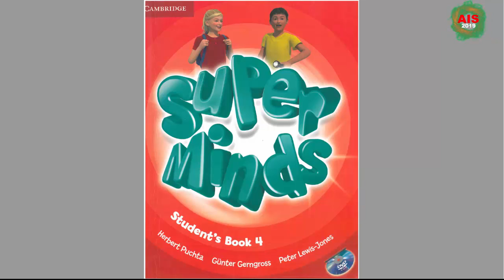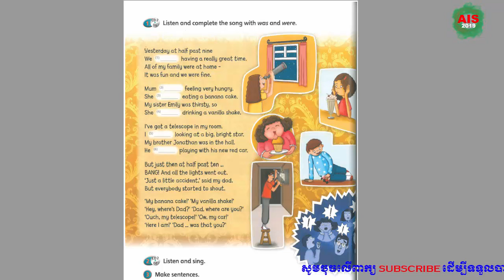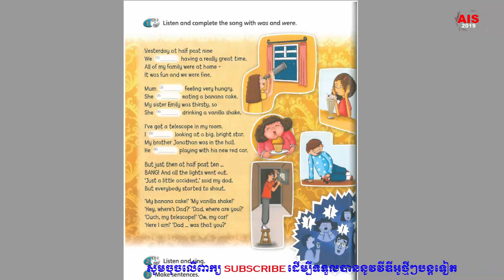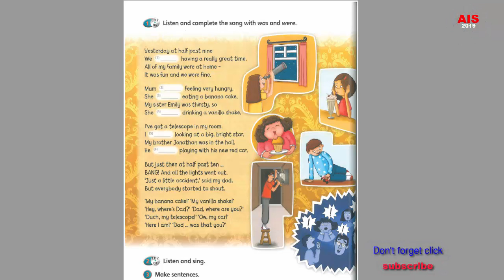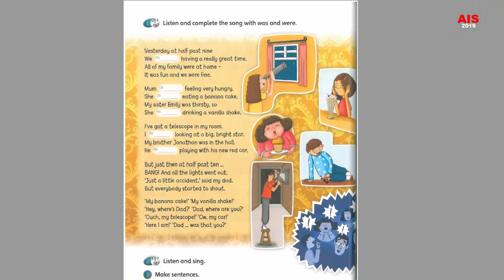Super Minds 4 Video Trailer 2019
If you watching until the end, You can see the list of song and follow it. Thanks you!

Hi, Everybody!!! How are you today? Now, We want to show you the " Super Minds 4 Video Trailer 2019 " So, You should to watch. This is a channel that provide you about English knowledge in Khmer and all programs related to our contesting. These tutorial are teaching you about Learning in English

MS 2010
MS 2013
Tutorial Microsoft Word 2010 & 2013
Basic MS
AIS BMC
Khmer Knowledge
Education in Cambodia
Khmer Learning
The Best Education
Cambodia Lesson
Cambodia Teaching
Cambodia School
KH School
AIS School
AIS Private School
AIS Teacher
AIS Asean International School BMC
AIS Teaching